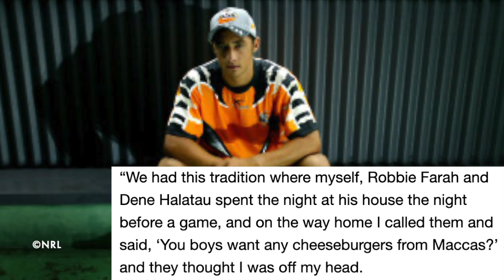5 Interesting Facts About The 2005 Grand Final (NRL)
The Wests Tigers and the North Queensland Cowboys played off in the 2005 grand final with the Tigers coming out winners 30-16 thanks to a pin point accurate Scott Prince kicking game which saw him win the Clive Churchill Medal and a resilient foward pack. But who could forget that Benji Marshall flick pass, creating one of the greatest grand final moments. (Vid). The Tigers won their first premiership as a merged club winning their first of the nrl era.